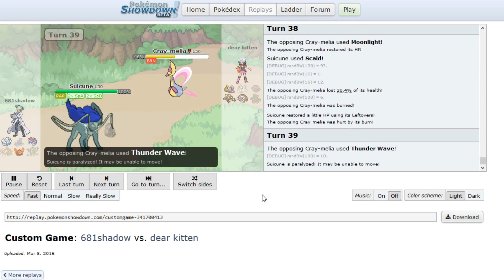WCP Week 2 VS Prado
Welcome to another replay for World Championship Pokemon, or WCP for short! These will be uploaded weekly until the end of my run in the league, whether it be the end of my playoff run or if I don't make it to playoffs.

Links!
Twitch.tv/681shadow
Twitter.com/681shadow

NOTE: THERE WILL BE NO POKEMON INSURGENCE THIS WEEK DUE TO FAMILY MATTERS WITH ONE OF THE MEMBERS